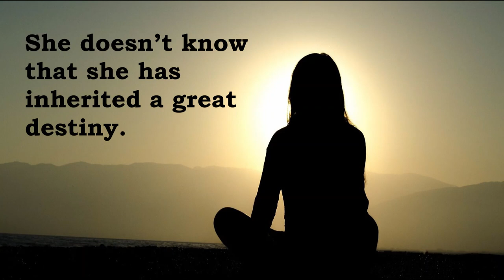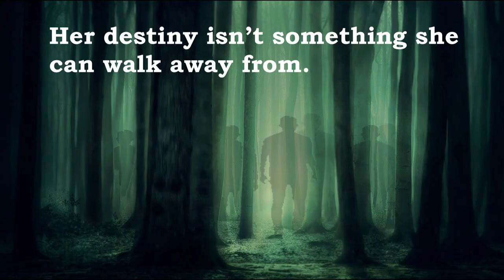"The Voinico's Daughter" Book Trailer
"The Voinico's Daughter" is the first book in my "Vanator Vampire Hunters" series. It will be released on December 23, 2021. You can find purchase links to my books